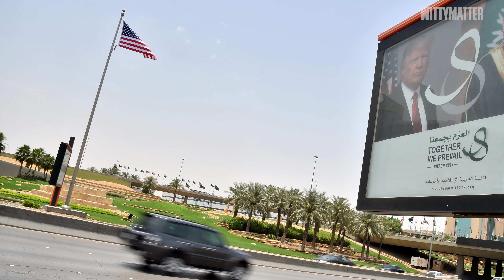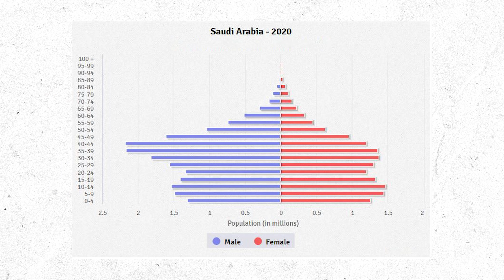Saudi Arabia’s Master Plan To Dominate Global Sport